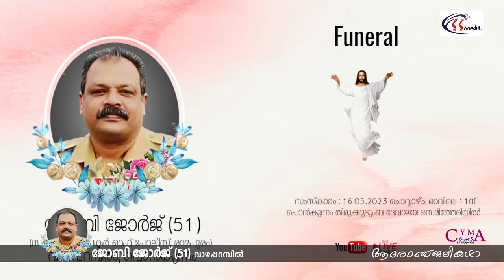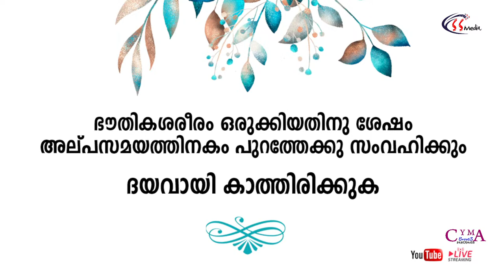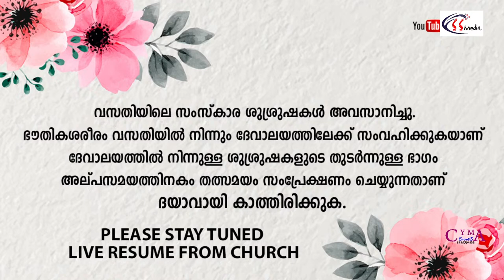FUNERAL - JOBY GEORGE ( 51), Sub Inspector of Police Ramapuram, Vazhapparambil, Ramapuram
Funeral Live Stream